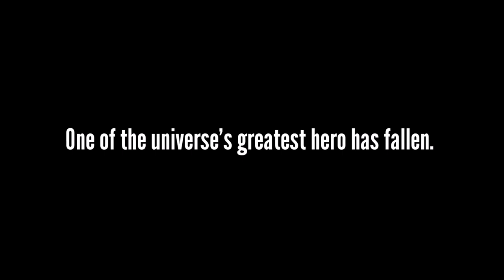[FNF Pibby] VS Ben Tennyson Mod TEASER TRAILER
Composer: @VoidNovaa_Official

So yeah, ben

(THIS MOD IS IN NO WAY ASSOCIATED WITH FNF PIBBY CORRUPTED)